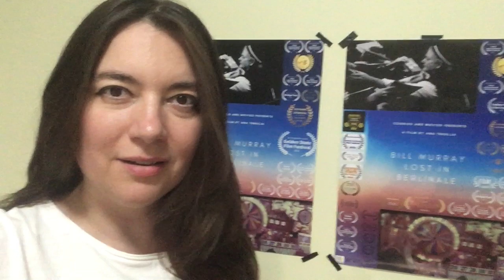Ana Trkulja | Bill Murray Lost in Berlinale | Indiecinema Film Festival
Here the very nice greeting of the Serbian director Ana Trkulja to the audience of Indiecinema Film Festival. His short movie "Bill Murray Lost in Berlinale" won the Indiecinema Talent Award for creativity and originality, decided directly by the festival staff. And it will be screened again this evening (May 22, 2023) in Rome, during the special happening organized at Underdog's in San Lorenzo, in Via dei Sabelli 17!